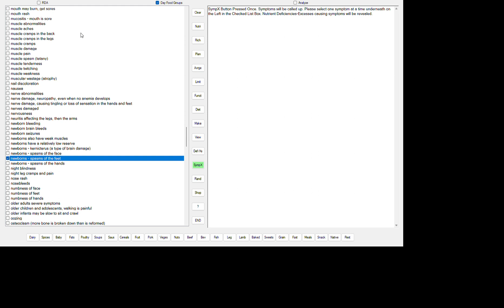NEWBORNS - SPASMS OF THE HANDS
VITAMIN D3 (CHOLECALCIFEROL) DEFICIENCY